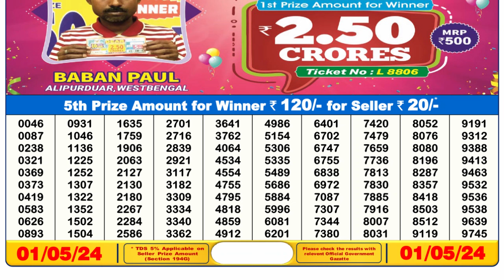Dear Lottery Sambad 6pm today 01.05.24 Nagaland State Lottery Result